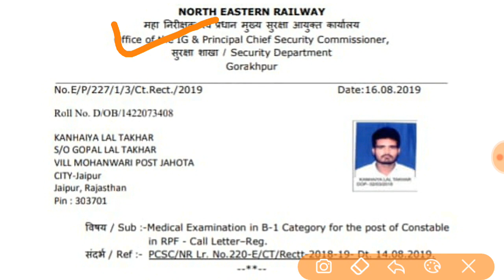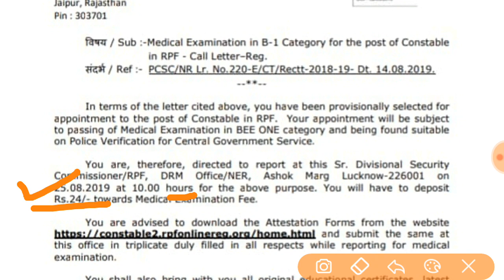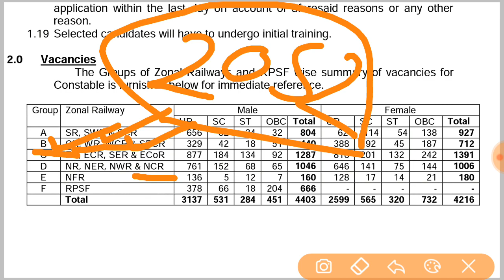RPF Constable Group D Medical Admit card जारी | Group d Medical date | official update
Medical document

About this video- Dosto iss video main maine rpf constable group d medical date ki jankari iss video main di hai or sath hi rpf constable group d admit card jari uski jankari bhi iss video main mil jayegi.